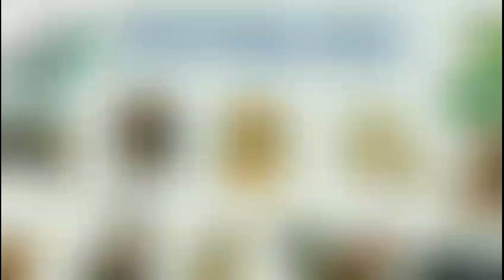Vận Hạn 2024 - Tuổi Dần |Tử Vi Tuổi Dần năm 2024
🌿Đối với người tuổi Dần, Giáp Thìn 2024 có thể nói là một năm đầy thách thức và cả các cơ hội.
🪷Nhìn chung, vận trình năm nay có thăng có trầm, ngũ hành lưu niên tương sinh song vẫn có hung tinh tác động, bạn sẽ cần chuẩn bị tinh thần để đối phó với những thay đổi. Đôi khi bản mệnh có thể sẽ nghi ngờ chính bản thân mình, nếu không kịp giải tỏa sẽ rất dễ lâm vào khủng hoảng.
 💦Năm nay bạn được nhắc nhở nên kiềm chế tính nóng nảy của bản thân, đặc biệt là ở nơi công cộng, không được quá bốc đồng hay can thiệp vào chuyện không liên quan tới mình, nếu không có thể dẫn đến tai họa.